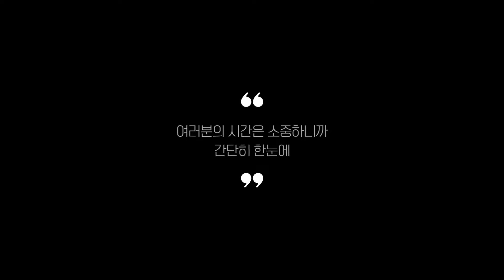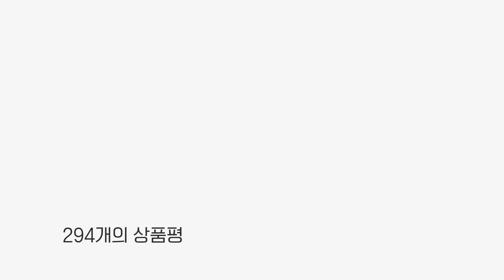미니건조기 추천 BEST 5 (리뷰 정리)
0:25
5위
미디어 인버터 히트펌프 건조기 (52만 9천원)

0:37
4위
신일 미니 살균 의류건조기 (24만원)

0:48
3위
오아 스마트 미니 건조기 (24만 9천원)

0:59
2위
미닉스 미니 건조기 (36만 9천원)

1:11
1위
미디어 스텐 미니건조기 (29만 9천원)